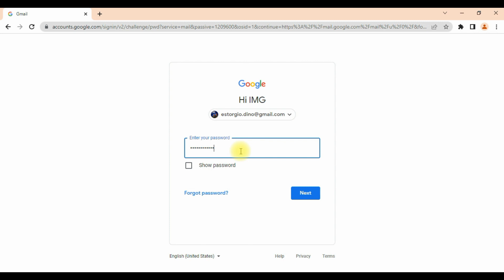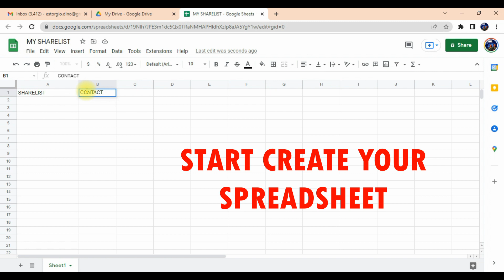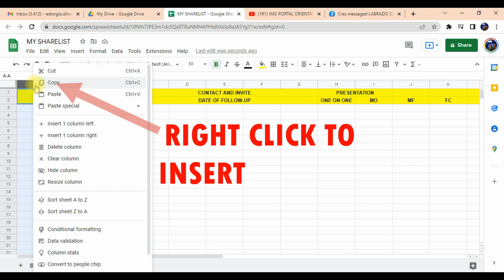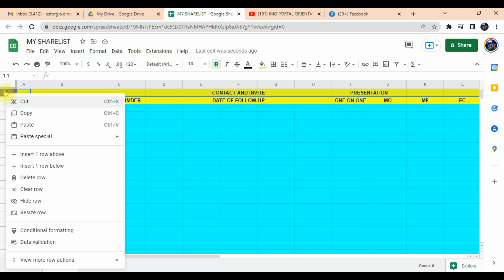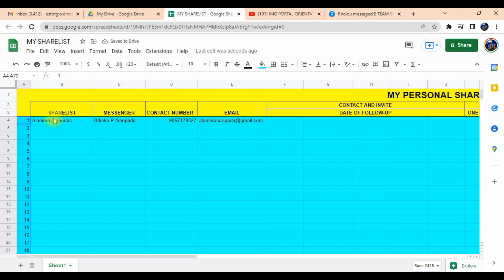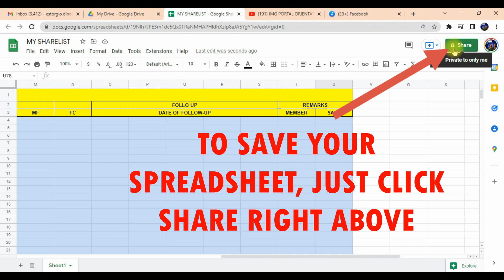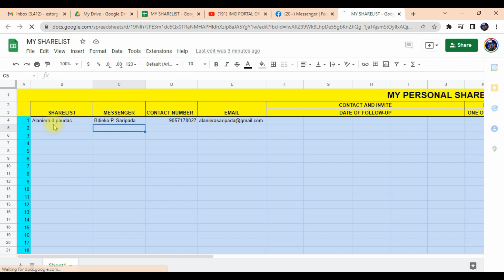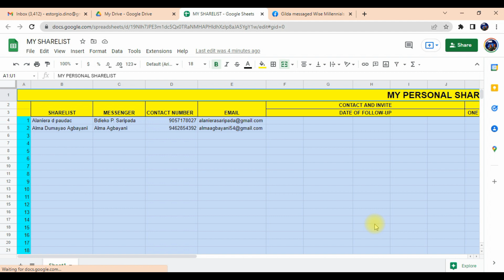Google Sheets Tutorial for Beginners - Basic Guide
This Video is basic guide for beginners how to create google sheets.
Tagalog & English version ( Taglish )

Listen ad-free with YouTube Premium
Song
Watch Me
Artist
Geographer
Album
Watch Me